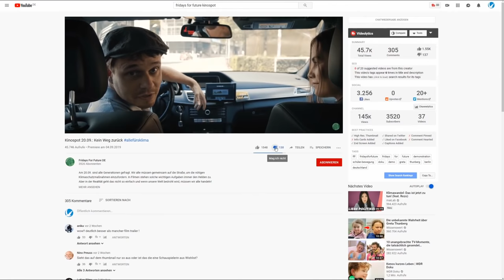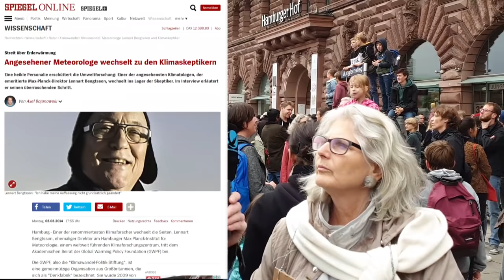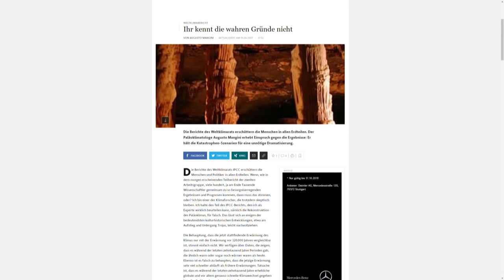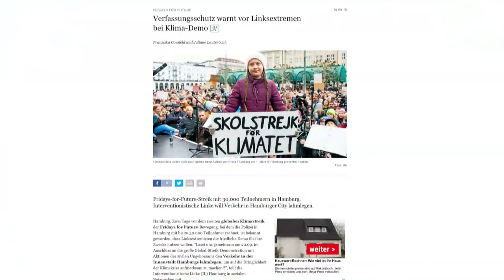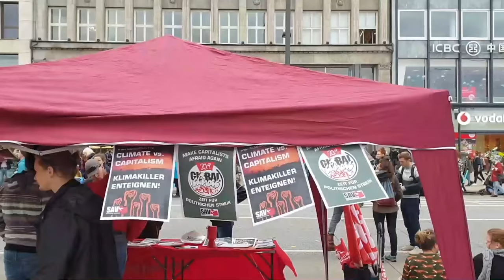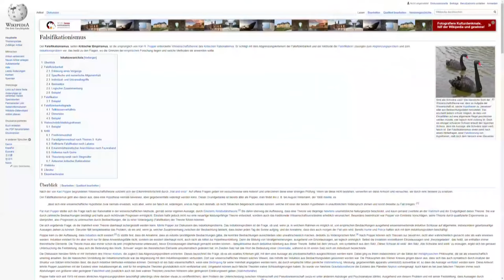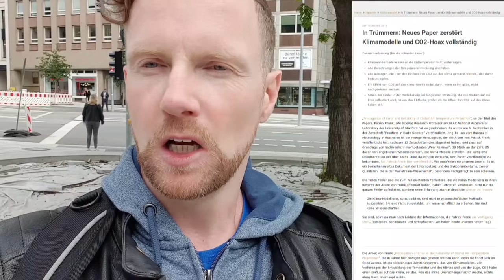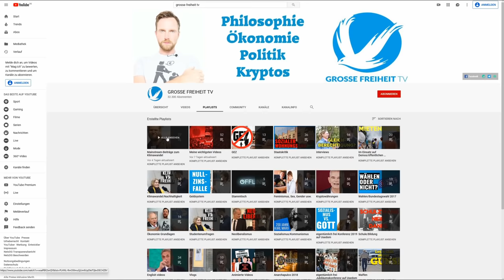Fridays For Future: Antifa greift an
Am 20.09. hatte Fridays For Future zum “globalen Klimastreik” aufgerufen. Wir waren für euch in Hamburg dabei, wo zwischen 70.000 bis 100.000 Menschen unter musikalischer Begleitung von u.a. Henning May, Bosse und Mia demonstriert haben. Was wir dabei erlebt haben, seht ihr in diesem Video.

PS: Leider kann man den Dieselgeruch des Generators für die Bühne in dem Video nicht riechen ;-)

(Quellen weiter unten!)

- Bitcoin: 3836EBjSXZRet6rsELy9kfa9zWUqEXqTEu
- Dash: XkkURh7UsKZRTmyHSfehk8iV1ZF7eLABDw
- Bankverbindung: auf Anfrage

(der Verfasser der Studie Patrick Frank kommentiert selbst in der Diskussion darunter als „Pat Frank“)